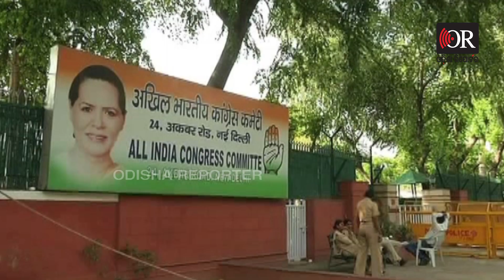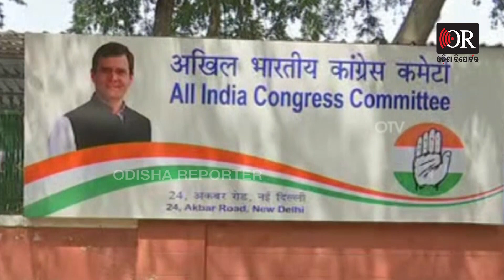ରାଜ୍ୟ କଂଗ୍ରେସର ମଙ୍ଗ କିଏ ଧରିବ? | Odisha Reporter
ଏଆଇସିସିକୁ ସଦବୁୁଦ୍ଧି ଦିଅନ୍ତୁ ଯୋଗ୍ୟ ବ୍ୟକ୍ତିକୁ ହିଁ କଂଗ୍ରେସର ସଂଗଠନକୁ ସୁଦୃଢ କରିପାରିବ।  ଏ ଭଳି କିଛି ଢଙ୍ଗରେ କହିଛିନ୍ତି ପିସିସି ସଭାପତି ନିରଞ୍ଜନ ପଟ୍ଟନାୟକ। ସତେ ଯେମିତି ତାଙ୍କର ଆଉ ଇଛା ନାହିଁ ସଭାପତି ହୋଇ ରହିବା ପାଇଁ  ।